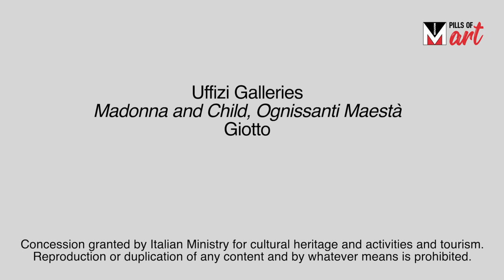Menarini Pills of Art: Madonna and Child Ognissanti Maestà by Giotto (english version)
Giotto claims to be the painter of nature, the meaning of the real world. In this painting he introduces the concept of perspective and other innovations that will be taken as a model. Giotto Maestà and All Saints about 1310